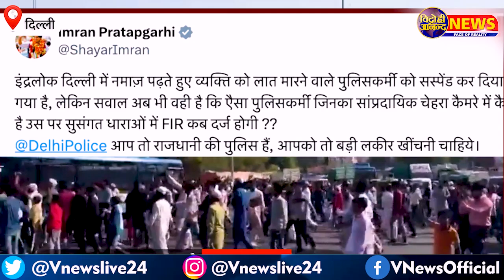Indralok namaz viral video: सड़क पर नमाज पढ़ने पर बवाल!, || अब बदले इंद्रलोक में हालात?